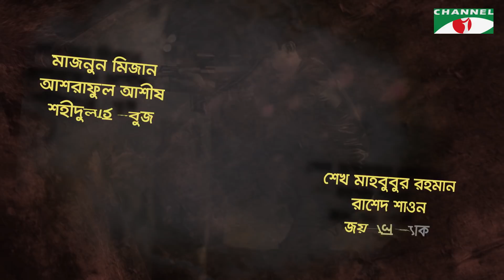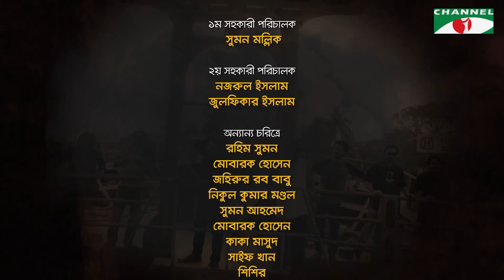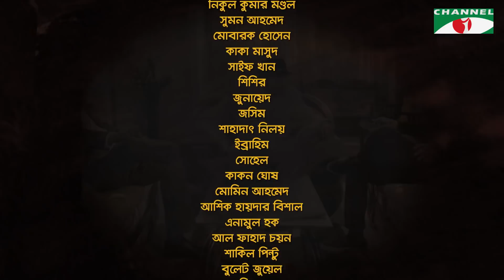Golden Bhai | Drama Serial | Episode 61 | Afran Nisho | Prova | Aparna Ghosh | Channel i TV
Drama: Golden Bhai
Cast: Afran Nisho,Sadia Jahan Prova,Aparna Ghosh,Nadia Afrin
Mim,Shatabdi Wadud,Robena Jui,Faruk Ahmed,
Script: Mezbah Uddin Sumon
Director: Abu Hayat Mahmud